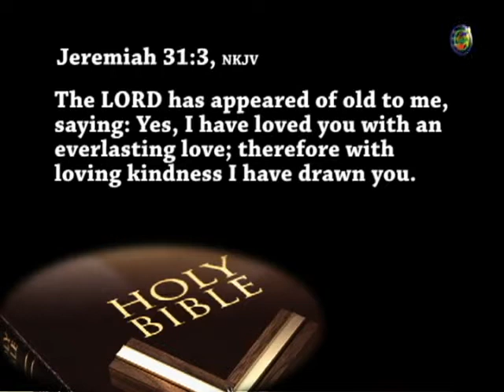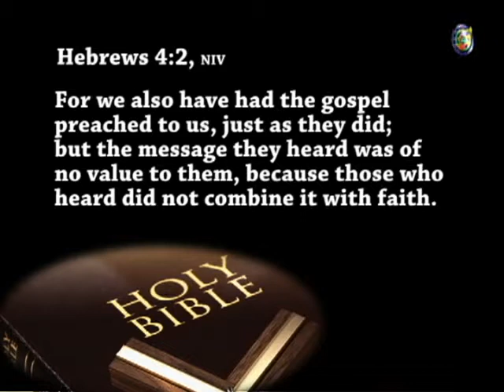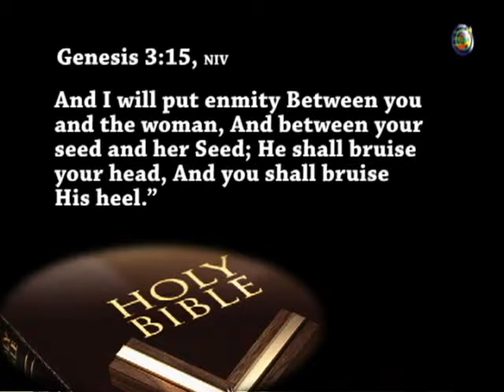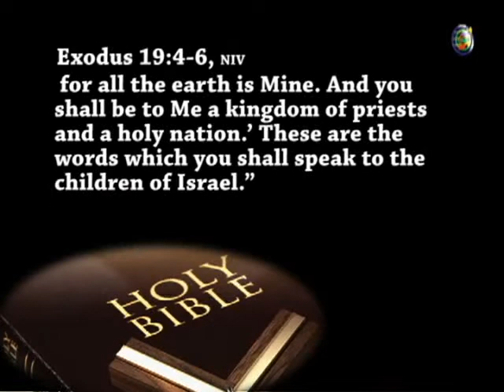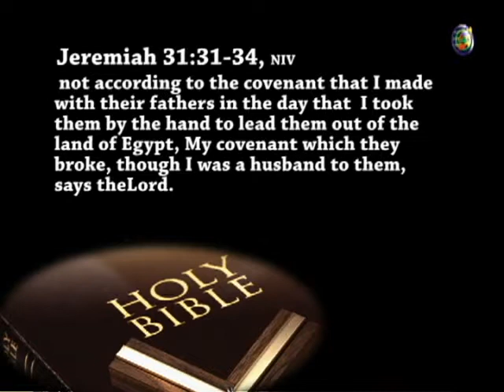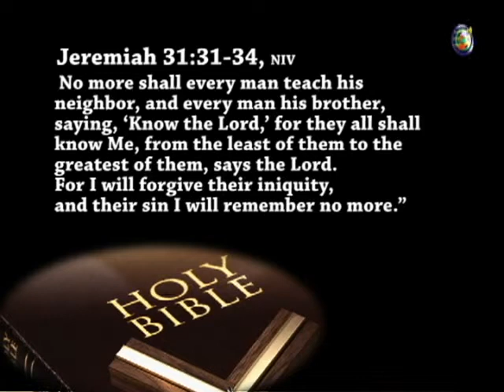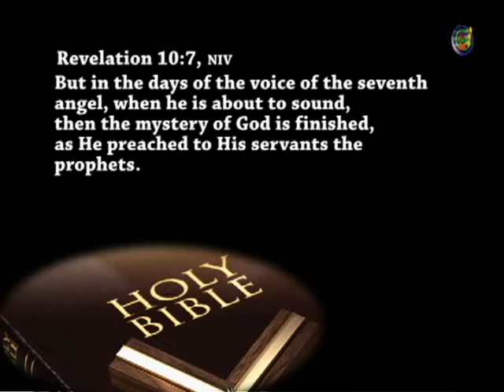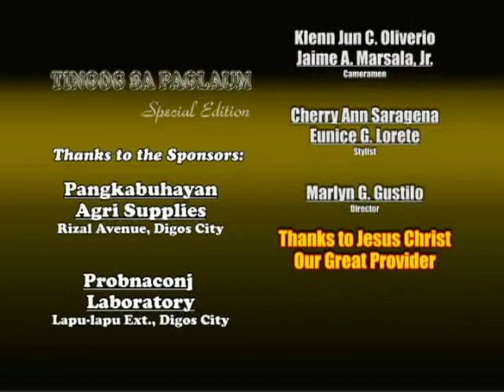The Everlasting Gospel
Lesson 13 4th Quarter December 20-26, 2014